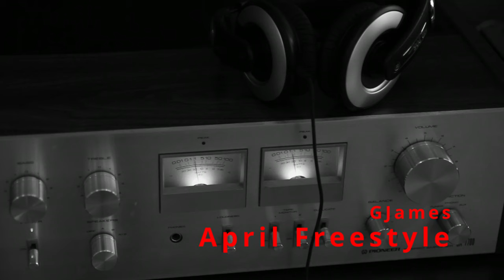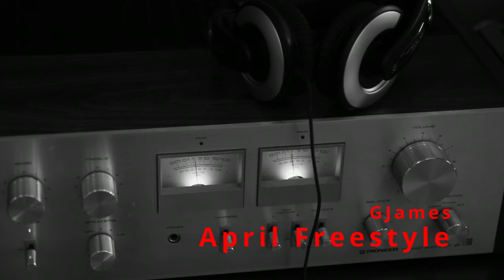GJames - April Freestyle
Stream “April Freestyle”

Music Video by GJames performing April Freestyle (Audio).
2023.